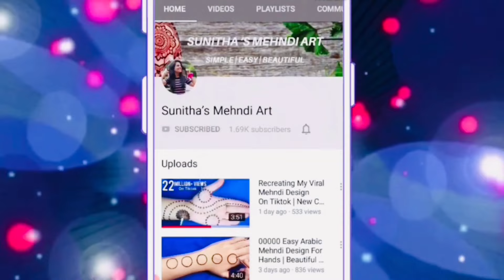Very Easy Simple Arabic Mehndi Design Trick For Beginners-S Alphabet Mehandi Design-Mehndi design #9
Simple Mehndi Design Trick From S Letter |
S अक्षर से मेहँदी बनाना सीखे | Easy Mehndi For Beginners

Beautiful Front Hand S letter Mehndi Design- Easy And Simple Mehndi Design With S Letter trick

 S letter mehndi design 2021 new
Latest R letter mehndi/henna design easy back hand
S letter mehndi design easy and simple
Back hand easy and stylish mehndi design
Front hand easy and simple mehndi design
S letter mehndi designs for hands
S alphabet mehndi/henna design easy
S letter mehndi/henna designs for back hand
How to make mehndi/henna design from letter
How to make easy henna/mehndi design
How to apply S letter mehndi design
How to put easy S letter mehndi design
S alphabet se  mehndi kaise lagaye
S letter mehndi design lagane ka tarika
S letter se mehndi kaise lagaye
How to make S letter mehndi
Easy henna/mehndi deisgn
S letter मेहंदी design
How to apply s letter mehndi for back hand
How to apply easy s alphabet mehndi design
Mehndi by sunitha sirvi
Mehndi design by sunitha’s mehndi art
Mehndi by sunitha mehandi art
Sunitha’s mehndi art
Sunitha sirvi
Mehndi design letter